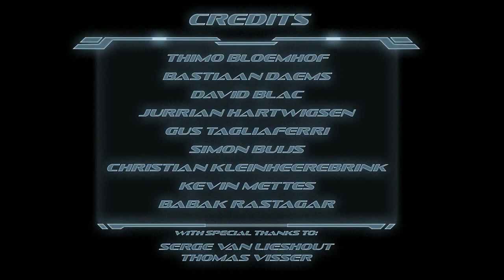Terra Lumina Trailer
Terra Lumina
Seven students developed Terra Lumina in 16 weeks

Terra Lumina, a game that students originally developed for a technical museum ('t Heim in Hengelo, Netherlands). Microsoft Netherlands selected this project to be released on Windows 8 in October 2014.
As a player of the game, you have to help a small rover reach its Mother Ship. Collecting and shooting magic seeds enables a bouncy mushroom to reach even higher areas. A flashlight will scare cave-snails. Movement of the rover consumes power; placing solar panels in a light beam will recharge your battery.  A great adventure!